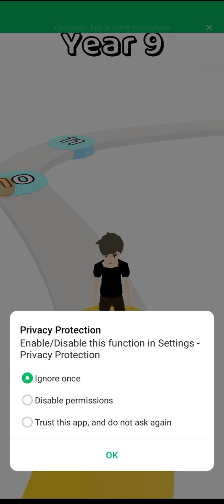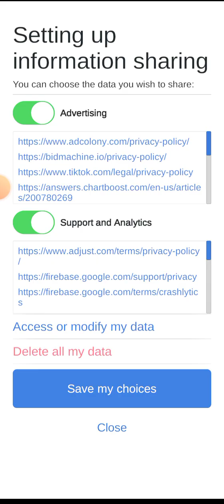100 years Gaming by JTG